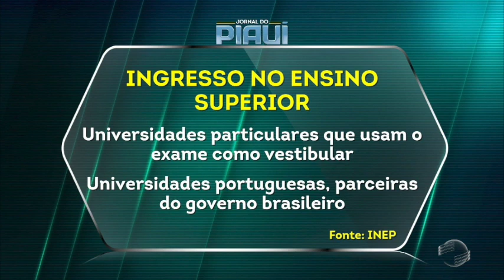Gabarito oficial será divulgado hoje pelo MEC